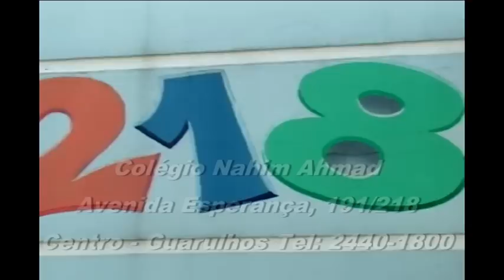Avanil entrevista aluno Johnny Willian